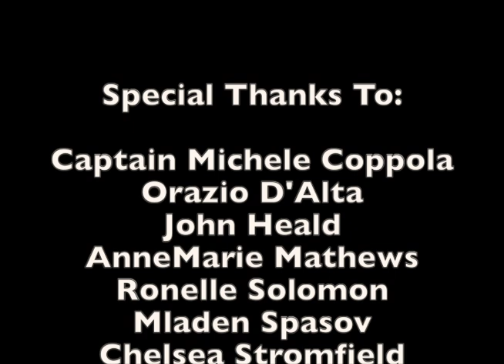An "Off The Cuff" Chat With John Heald During CARNIVAL ECSTASY's Final Cruise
Peter Knego had the distinct pleasure of sitting down with Carnival Brand Ambassador John Heald during CARNIVAL ECSTASY's final cruise for a chat about all things Carnival. In this 30 minute interview shot in the CARNIVAL ECSTASY's Wind Song Dining Room, the conversation begins with the CARNIVAL ECSTASY and what made her such a special ship, then veered a bit to the new CARNIVAL CELEBRATION and the old SS CARNIVALE, which was the first Carnival ship Knego sailed in way back in 1982. In the second segment, Knego named every ship in the Carnival fleet (past and present) to which Heald replied with his "free association" thoughts, from one word answers to full-on, lavish stories. And, finally, Heald shared more memories of the ECSTASY, which is due to beach at an Aliaga, Turkey-based scrapyard on 7 November 2022. Mr. Heald's candor, combined with his quick wit and lifetime of experience, are the perfect ingredients for a fun and fascinating interview.